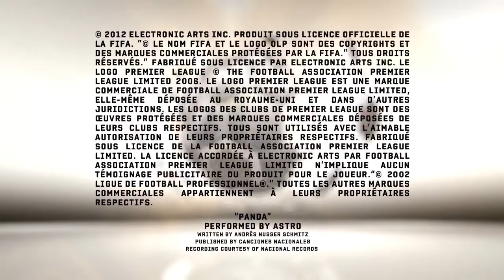FIFA 13 (Wii U)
La bande-annonce de FIFA 13 sur Wii U vous donnera envie de frapper le ballon !